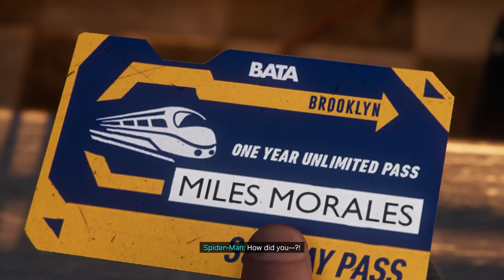അങ്ങനെ രക്ഷിക്കാൻ പോയ ഞാൻ പ്രതിയായി-SPIDER-MAN MILES MORALES Walkthrough Malayalam Gameplay Part 2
PC SPECS : RYZEN 7, 16GB RAM, RTX

Storyline,
miles exploring new adventures .
meeting old friend...
old friend turns out to be a villian..
causing more troublessssssssssssss,
whhile a big explotion occurs the good armmy of the city claim miles as threat..